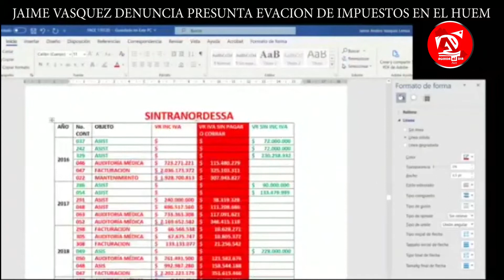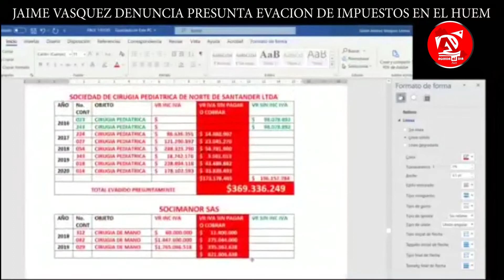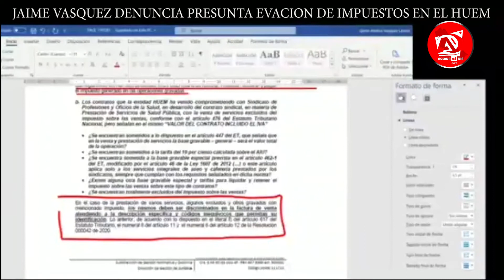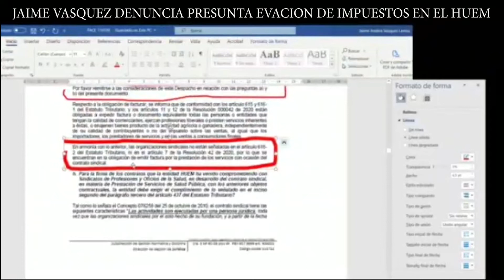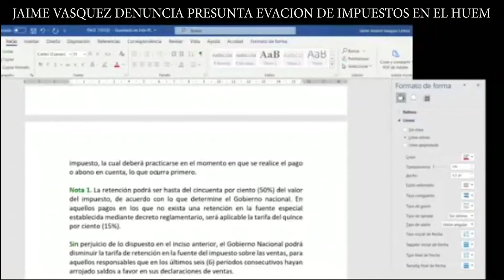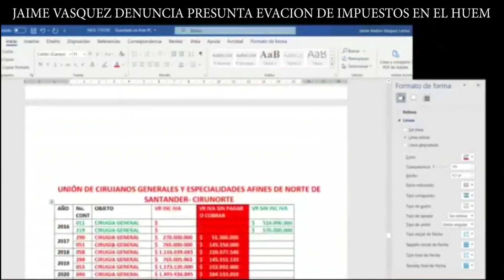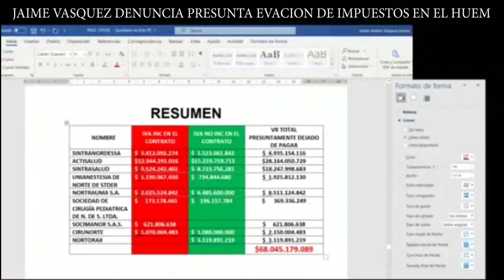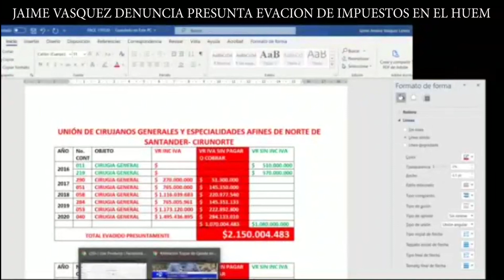JAIME VASQUEZ DENUNCIA EVACION DE IMPUESTOS EN EL HUEM